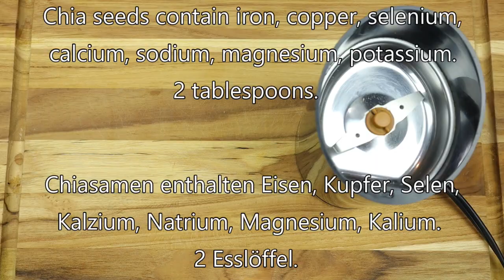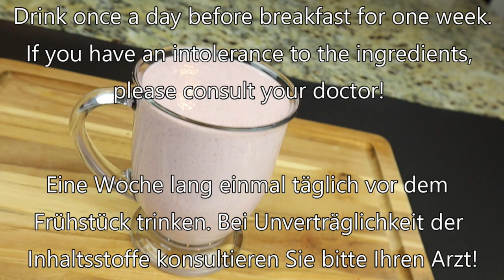🔥 Nur 2 Zutaten und Sie sind gereinigt! Erhöhen Sie Ihre Immunität! Verbessere deine Gesundheit!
Erhöhen Sie Ihre Immunität! Entschlacken und stärken Sie Ihre Gesundheit!
Chiasamen enthalten Eisen, Kupfer, Selen, Kalzium, Natrium, Magnesium, Kalium. 2 Esslöffel.
Kürbiskerne sind eine Quelle für Mineralien und Antioxidantien. 2 Esslöffel.
Himbeeren sind unglaublich reich an Vitaminen und Mineralstoffen. Himbeeren haben eine stark entzündungshemmende Wirkung. 60 Gramm.
350 ml Kefir oder Joghurt.
Eine Woche lang einmal täglich vor dem Frühstück trinken. Wenn Sie eine Unverträglichkeit gegenüber den Inhaltsstoffen haben, dann konsultieren Sie Ihren Arzt!
Freunde können, wenn Ihnen das Video gefallen hat, dem Kanal helfen:
📢 Teile dieses Video mit deinen Freunden in sozialen Netzwerken. Netzwerken + Rezept wird auf Ihrer Seite gespeichert!
👍 Bewerten Sie das Video! 👍 - das ist angenehm und wichtig für mich für die Entwicklung des Kanals!